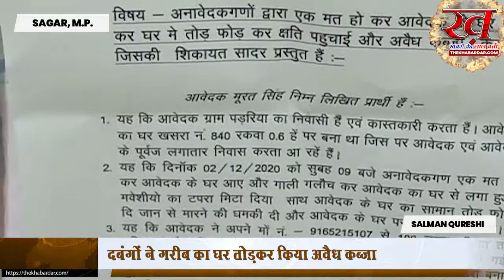सागर में दबंगों ने गरीब का घर तोड़कर किया अवैध कब्जा पीड़ित फरियादी ने एसपी से न्याय की गुहार लगाई